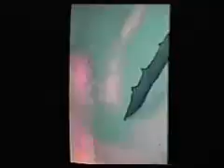POST STARDOM DEPRESSION-HONEYMOON KILLER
HOME MADE VIDEO MADE IN JEFF ANGELL's BASEMENT BEFORE THE BAND HAD PLAYED THEIR FIRST SHOW.